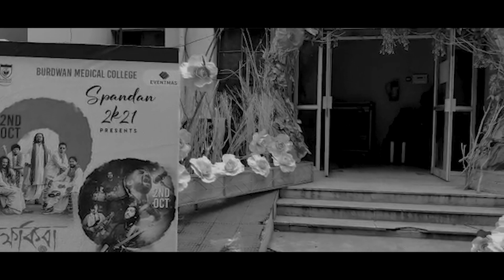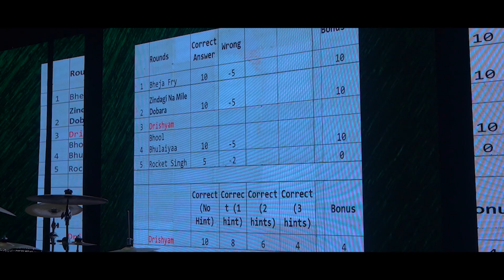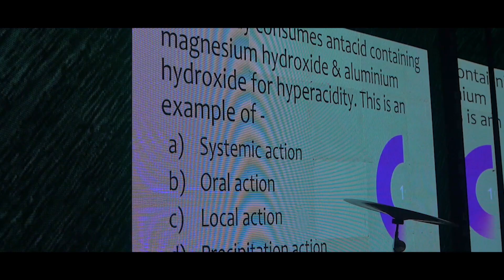SPANDAN 2K21 - Main Video | Annual Fest | Burdwan Medical College ♥